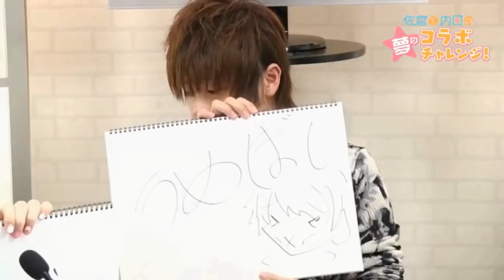Matsuoka Yoshitsugu with Oonishi Saori~ Saori: I'll send you pictures of my plant every day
I would love mornings if Saori sends me pictures every day.
Also I thought it was about time to have an intro so...

              Oonishi Saori
              Okasaki Miho
              Amasaki Kouhei

ED song: 廻る想いと今 - Matsuoka Yoshitsugu & Oonishi Saori (Danmachi)